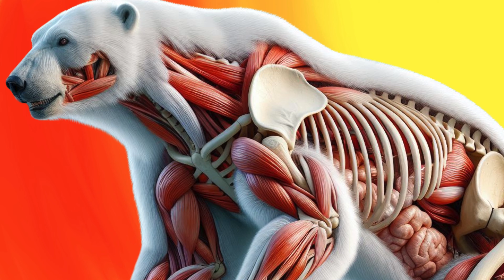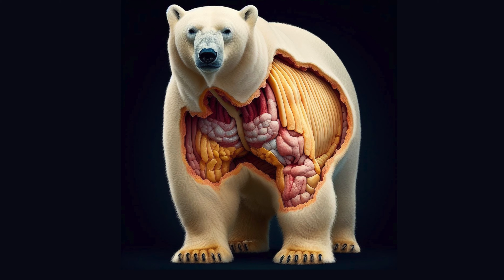How Strong is a Polar Bear? | Size, Weight, Bit Force and Adaptation.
How strong is a polar bear? This video shows the physical and biological features that make polar bears the largest living carnivores on Earth. You will learn about:

•  Muscle mass and composition: How polar bears hunt, swim, and fight with their powerful muscles.

•  Body size, weight and structure: How big are polar bears and how their body shape helps them survive in the Arctic.

•  Limbs and joint configuration: How polar bears move on land and in water with their adapted limbs and joints.

•  Adaptations: How polar bears cope with the cold, low light, and scarce food of their habitat.

•  Endurance and stamina: How long polar bears can go without eating and how they conserve energy.

•  Bite force of the polar bear: How strong is a polar bear's bite and what it can do with its teeth and jaws.

•  Diet and nutrition: What polar bears eat and how they get nutrients from their prey.

•  Behavioural factors: How polar bears communicate, socialize, and compete with each other.

•  Environmental adaptation: How climate change affects polar bears and what are the threats and challenges they face.

Watch this video to discover why polar bears are the kings of the Arctic.

Chapters:
00:00 - Introduction
00:21 - Muscle Mass and Composition
00:52 - Body Size, Weight and Structure
01:31 - Limbs and Joint Configuration
01:57 - Adaptations
02:23 - Endurance and Stamina
02:48 - Bite force of the Polar bear
03:14 - Diet and Nutrition03:36 - Behavioural Factors
03:58 - Environmental Adaptation